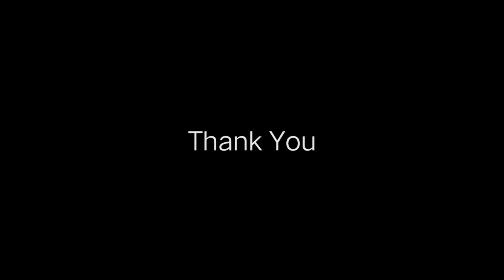Beautifull Night Sky Full Moon Landscape/Water Colour Painting